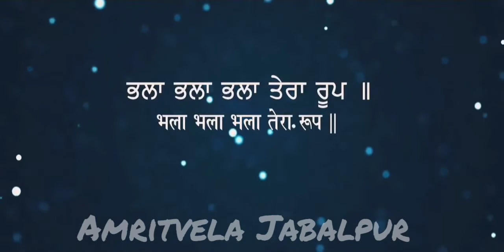Bhala Tera Roop....Rinku Veer Ji....Amritvela Trust Jabalpur